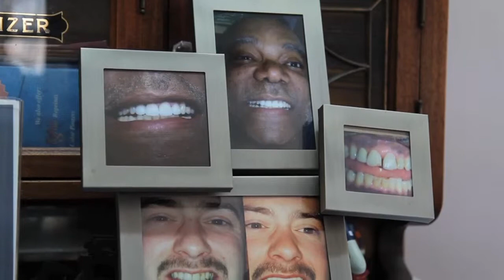World Class Smile Center Video - Alameda, CA - Health + Medi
World Class Smile Center - Alameda, CA